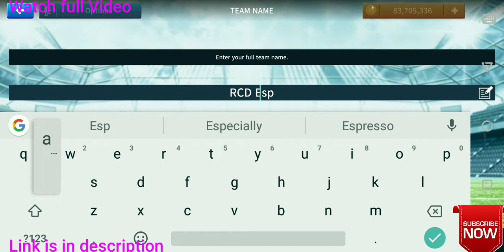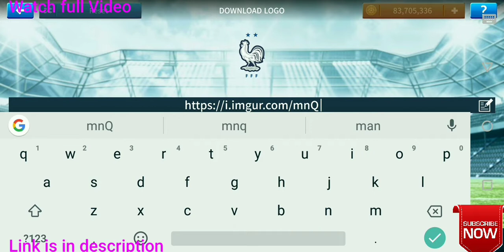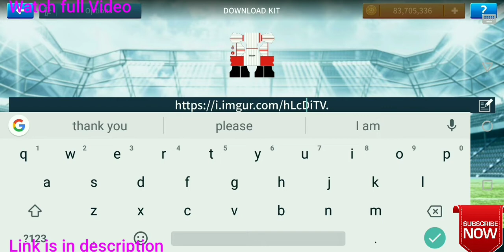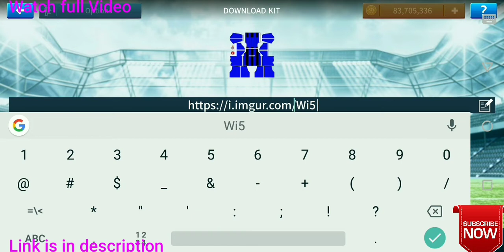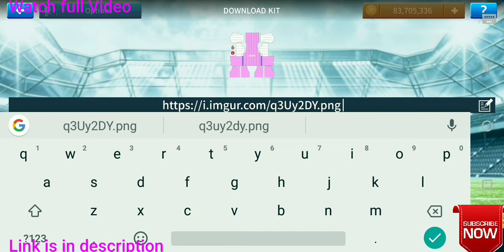How To Create RCD Espanyol Team Kits & Logo 2019 | Dream League Soccer 2019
Hacking file -